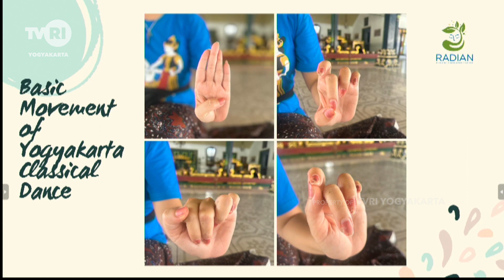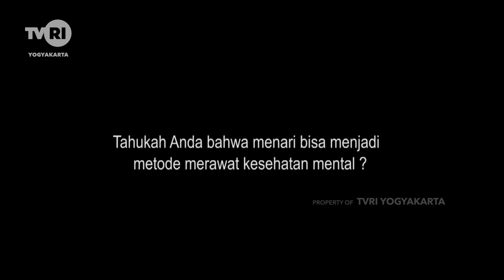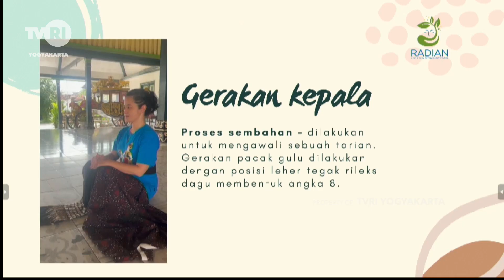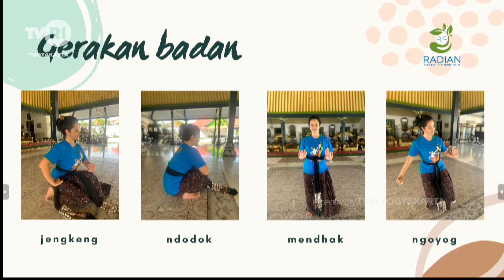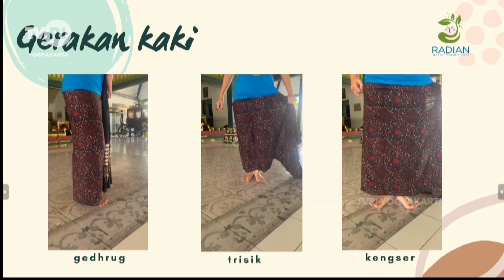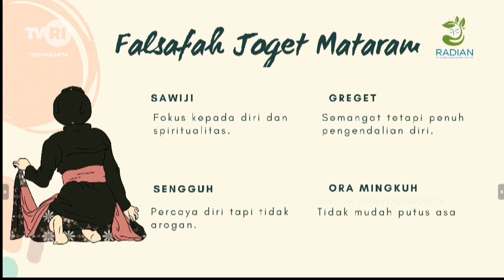KITA BICARA "TARI : MENGOLAH RAGA MENGASAH RASA"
Narasumber :R.Aj.Sabina Putri Nurul,P, S.Psi , R.Aj. Iswaranisita, Y.M.Psi. Psikolog